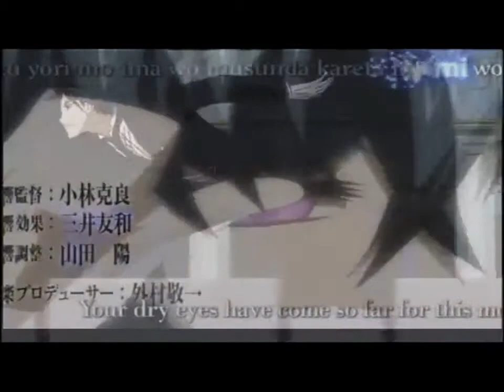Black Butler- Whispers in The Dark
Another AMV!
For Black Butler
Song by Skillet: Whispers in The Dark
We own nothing but the put together of song and clips!